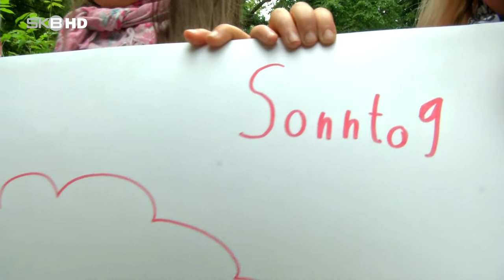SKB HD | KIDS ENTDECKEN TV SENDER & MACHEN PROGRAMM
Internationaler Kindertag am 1.Juni

Die Schüler der Klasse 1b aus der Karl Hagemeister Grundschule in Werder besuchen den SKB | Die Kleinen gestalteten das Programm, stellten Fragen und machten das Wetter